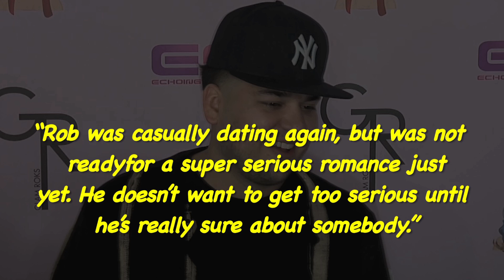Rob Kardashian & Kylie’s BFF Stassie Get Cosy At Kendall's Party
Rob Kardashian and longtime Kardashian family friend, Anastasia Karanikolaou, who is one of Kylie’s BFFwere seen getting cosy at Kendall Jenner’s Halloween Bash.